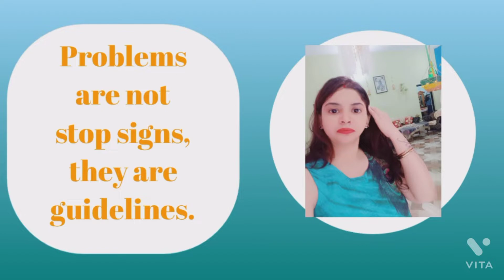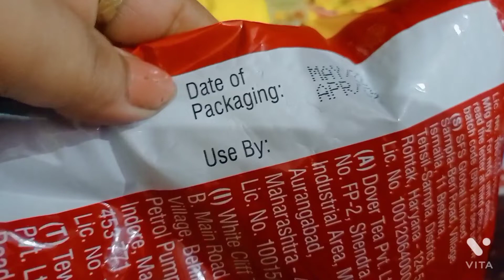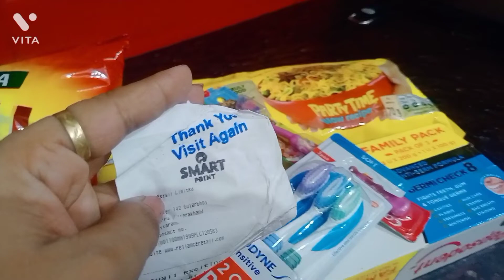Kaam kabhi khatam nahi hote 😊